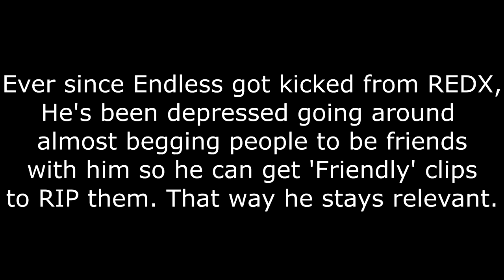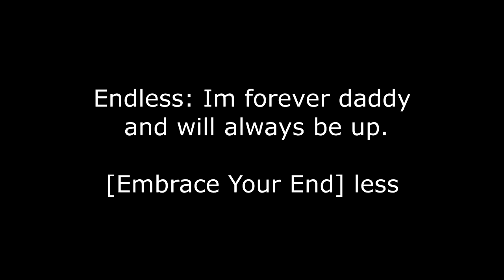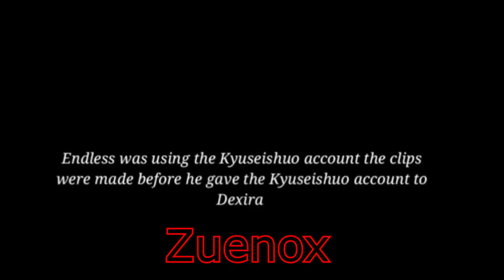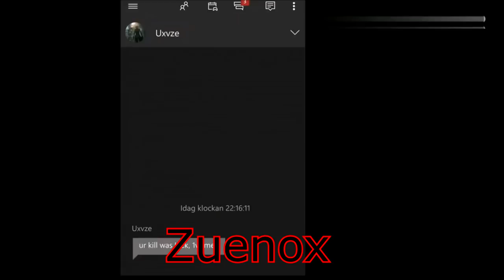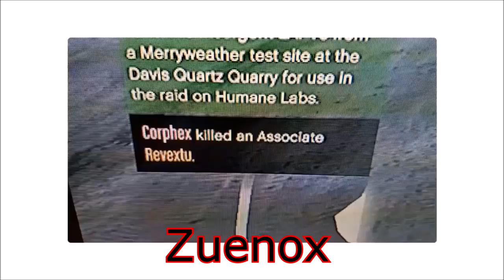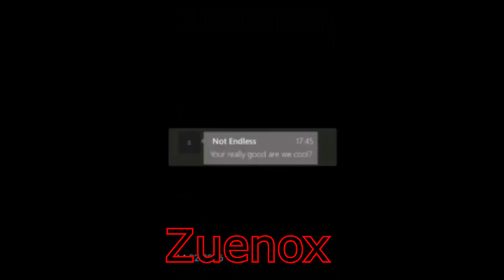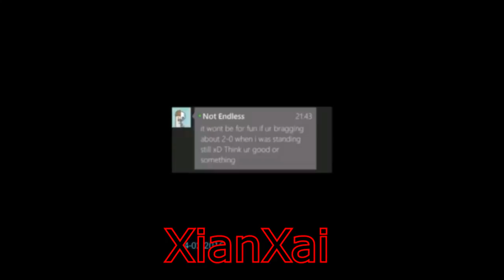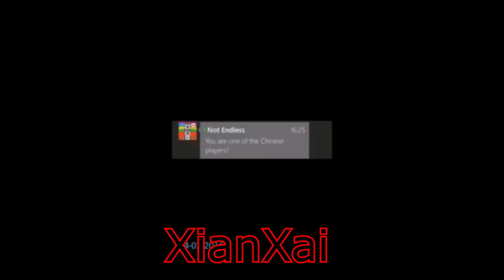VIOX vs XILE - Part 1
Some information needed to know about Endless & his crew [XILE]

. Endless takes the game to another level dropped out of college for GTA. He dox & post people's private info, will cry and be depressed so he can get friendly clips. He clips his own crew members.
A wannabe Satanic 17 year old, XILE themselves are just snakes and chat shit about eachother. I left XILE 3 months ago on xbox.

Dexira aka Endless little buttbuddy, paid 15$ for REDX to Ruthless to join after sucking up to me, Den and rest of REDX. I have proof of it he will deny but it will be in part 2. On my first day on xbox i 1v1 this guy and it was 20-15 for him i got my 5 kills back on him during friendly FFA's in XILE.
Endless will guaranteed post his 13 minute montage on VIOX with 2 randoms that aren't in crew combined with clips on me and other Tryhard crew on xbox to make his montage look decent somehow and worth the competition. Also he wants to include Cobra [Astro XILE] in his montage which shows how desperate they are to make a decent montage on VIOX.
Endless will Deny it was him on XuaXink, an account i gave him but we recorded all voices while killing him so in case he want to say its fake or staged it will be proven.

All players in montage are or were in VIOX. Part 2 will come out after XILE Post their video. Also shoutout to XianXe for his kills on Endless.